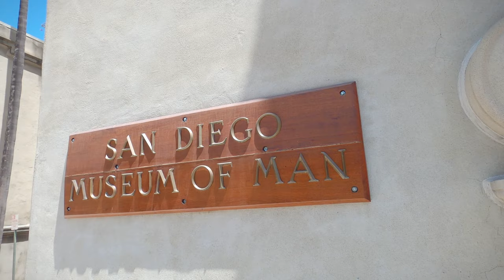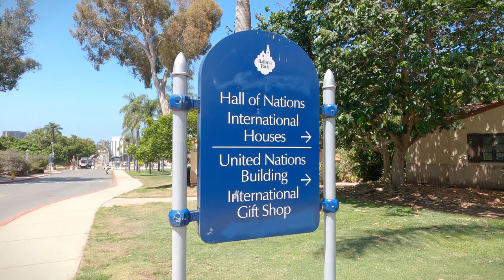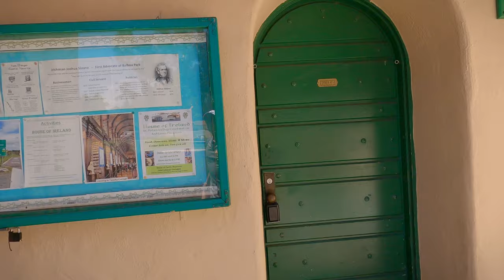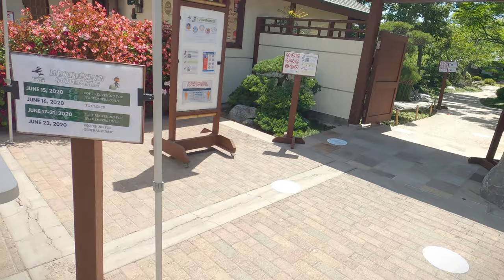Ngắm Hoàng Hôn Ở Sunset Cliffs - San Diego, California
Bang cùng gia đình có 2 ngày ở San Diego và đã đi được rất nhiều nơi nổi tiếng ở đây. Và Bang có quay video lại để chia sẻ với mọi người !!!